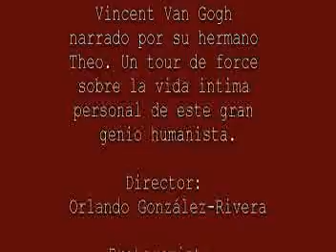Visuales "Vincent"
Vincent by Leonard Nimoy

This visuals were created for the play Vincent.
A monologue based on the life of Vincent Van Gogh narrated by his brother Theo. A tour de force about the intimate personal life of this great humanist genius.

Director: Orlando González-Rivera
Leading Actor: Pedro Orlando Torres
Original Music: Fabian Vélez
Light Design: Fabian Vélez and Juanchi González
Set Design: Orlando González
Visuals: Juanchi González
Costumes: Pedro Orlando Torres

Lucy Boscana Theater, Dominican Convent Building, Old San Juan
University of Puerto Rico, Cayey Campus